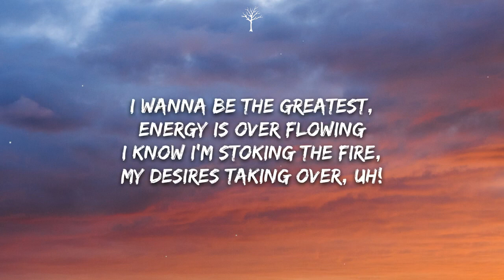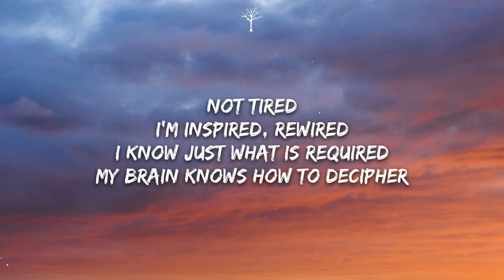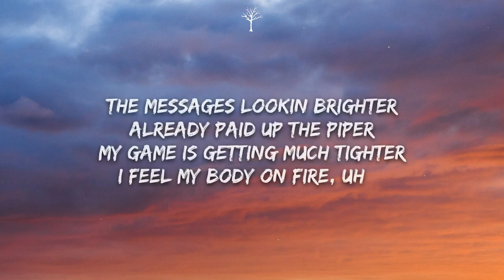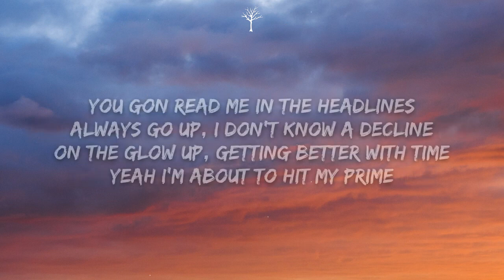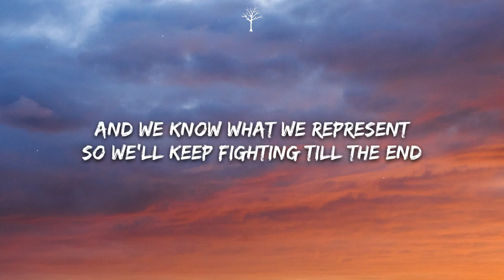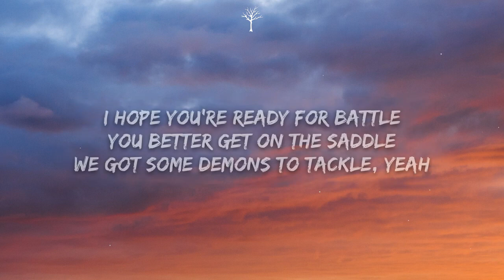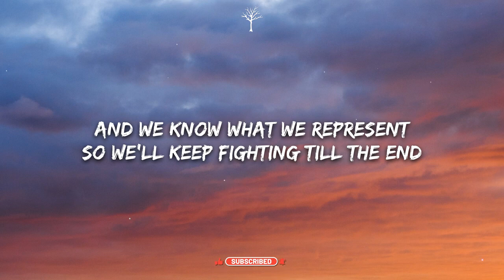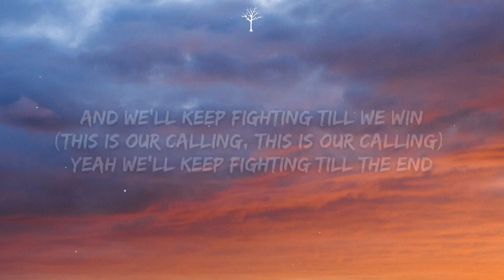NEFFEX This Is Our Calling Lyrics